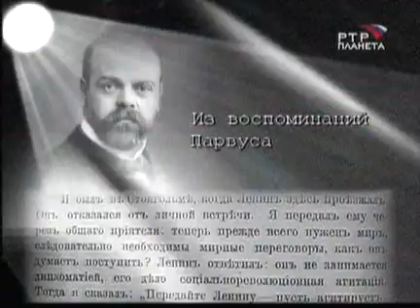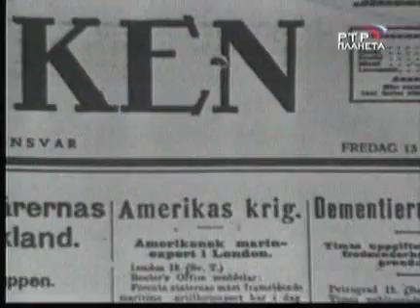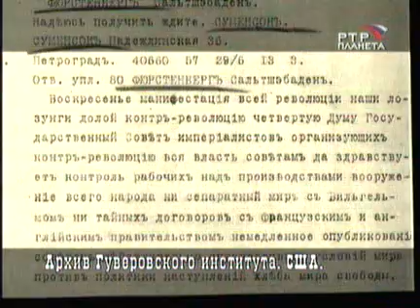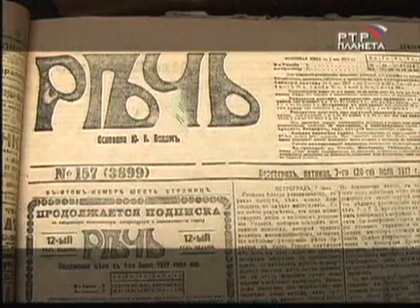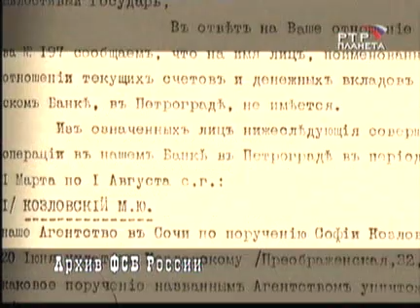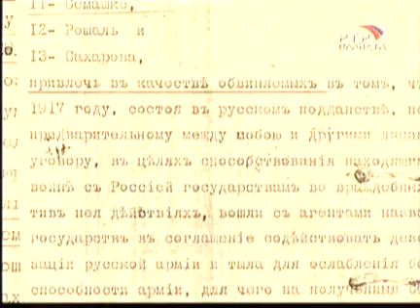Kto zaplatil Leninu 4/5